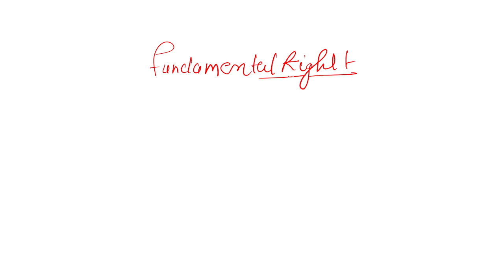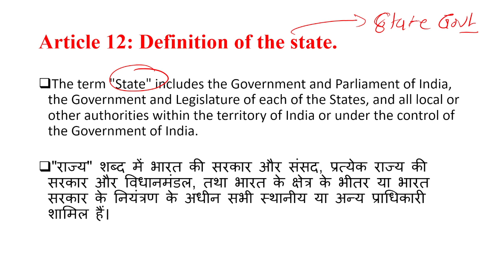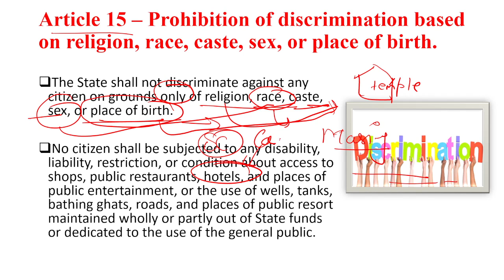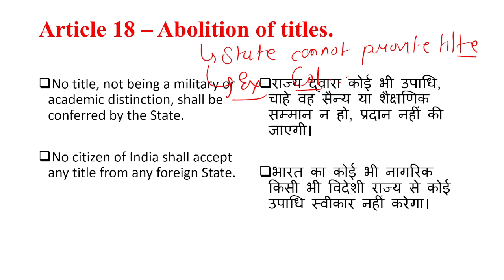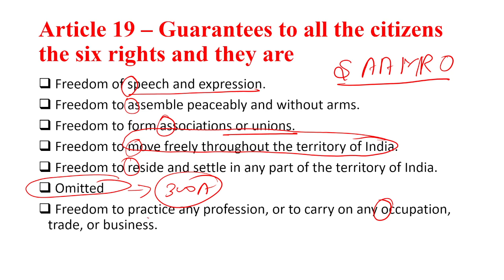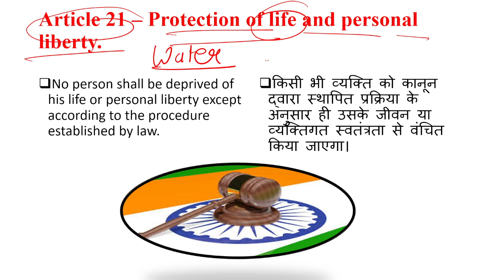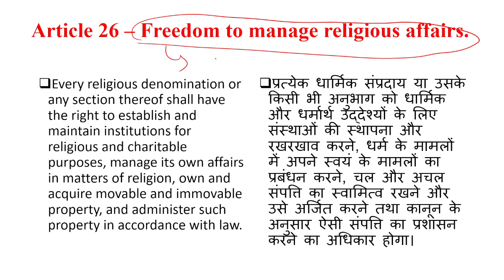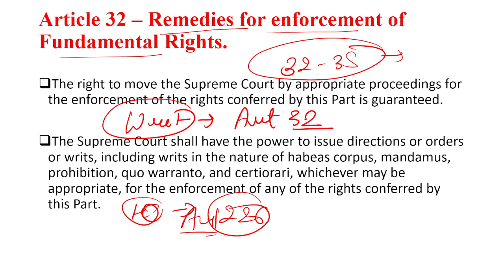FUNDAMENTAL RIGHTS | ARTICLE 12-35 | CLASS-06 | POLITY